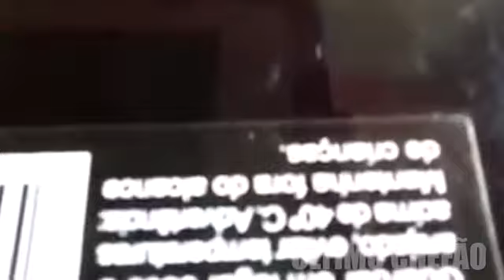Vídeos engraçados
Vamos rir